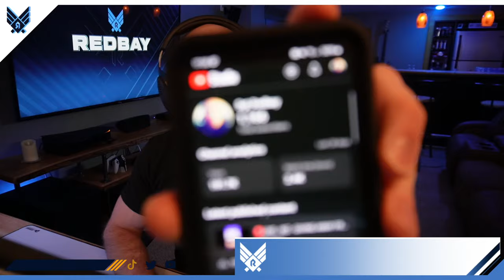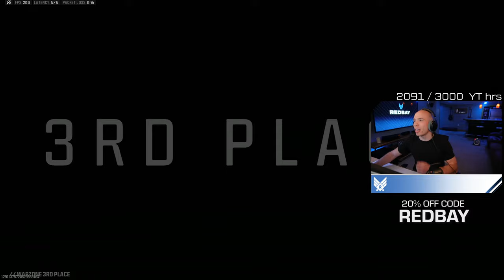🔴LIVE - FREE $200 SCUF CONTROLLER - WZ SOLOS - Day 26/31 | 31 DAYS OF REDBAY